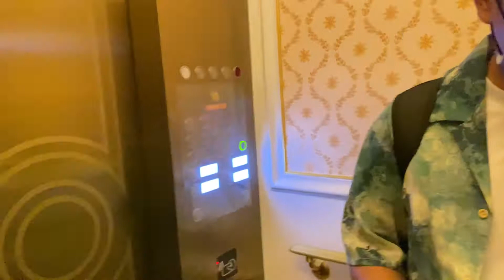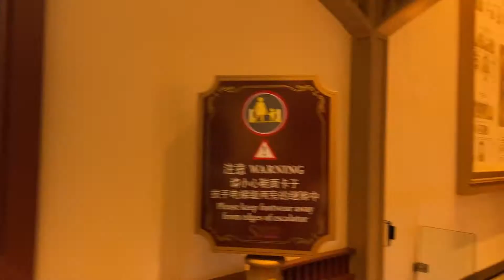Summer vacation at The Parisian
The purpose of life is to live it , to take experience to the utmost, to reach our eagerly and without fear for newer and richer experiences ❤️❤️❤️
 Hello everyone, come enjoy with us the experience of our little summer vacation in The Hotel Parisian Macau .  😊😊😊